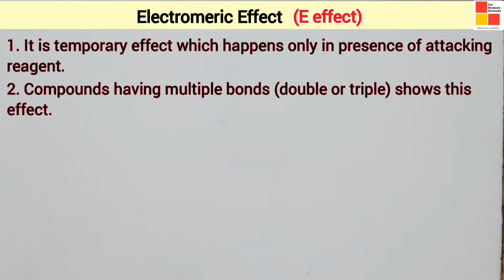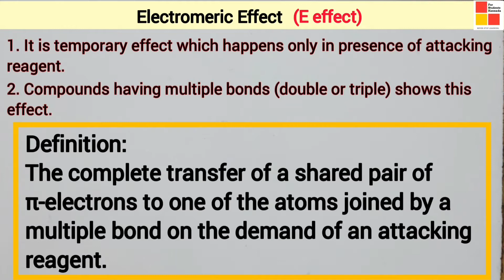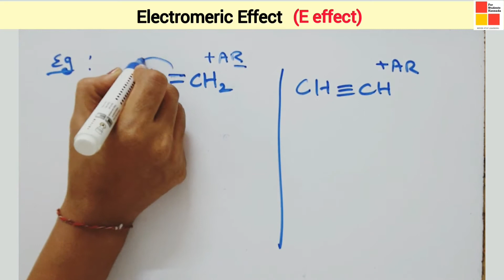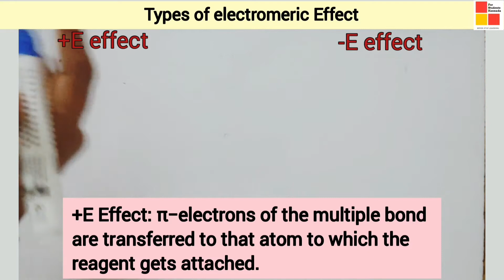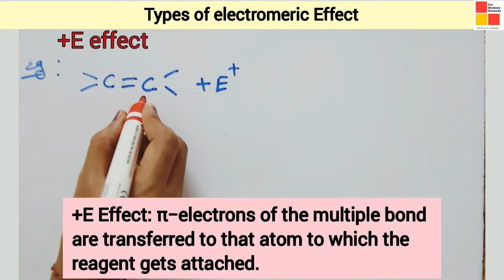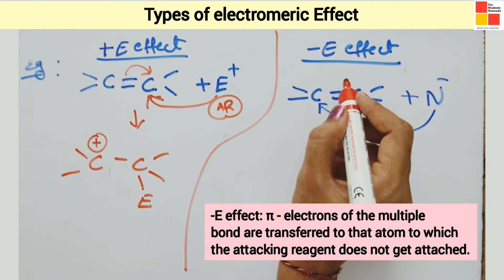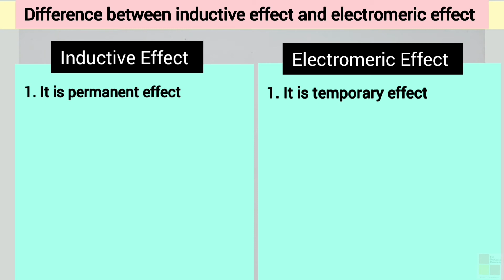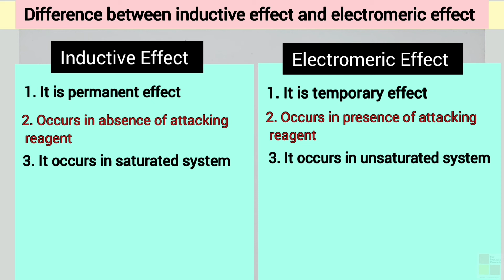Organic Chemistry | Class 11 | 1st PUC | Electromeric effect in Kannada | Part-13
This video contains Class 11 CHEMISTRY ORGANIC CHEMISTRY SOME BASIC PRINCIPLES AND TECHNIQUES IN KANNADA OR 1st PUC CHEMISTRY ORGANIC CHEMISTRY SOME BASIC PRINCIPLES AND TECHNIQUES IN KANNADA. In this video we will learn ELECTROMERIC EFFECT IN KANNADA which comes under 1st PUC or Class 11 chemistry chapter 12 ORGANIC CHEMISTRY SOME BASIC PRINCIPLES AND TECHNIQUES. This video covered 1ST PUC ELECTROMERIC EFFECT IN KANNADA 1ST PUC TYPES OF ELECTROMERIC EFFECT IN KANNADA 1ST PUC DIFFERENCE BETWEEN INDUCTIVE EFFECT AND ELECTROMERIC EFFECT IN KANNADA OR CLASS 11 ELECTROMERIC EFFECT TYPES OF ELECTROMERIC EFFECT POSITIVE ELECTROMERIC EFFECT NEGATIVE ELECTROMERIC EFFECT DIFFERENCE BETWEEN INDUCTIVE EFFECT AND ELECTROMERIC EFFECT IN KANNADA. Most of the students feel Organic Chemistry as difficult one. Since Organic Chemistry contains sigma bond pi bond geometry shape and hybridization like concepts it will be easy when you learn those concepts in detail. So before starting Organic Chemistry I request you to watch Chemical Bonding And Molecular Structure videos for better understanding. This video is mainly focused on Students who are from rural area and from Kannada Medium background. This video also helps to NEET/JEE/KCET Students.

Queries Solved:

• Electromeric Effect in Kannada
• Inductive and electromeric effect difference in Kannada